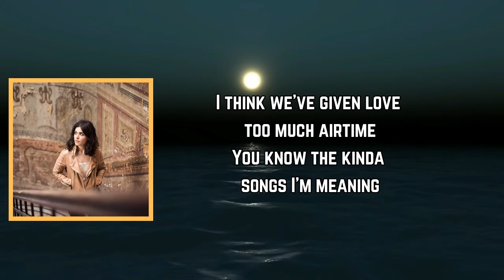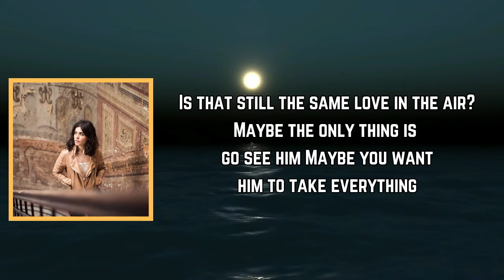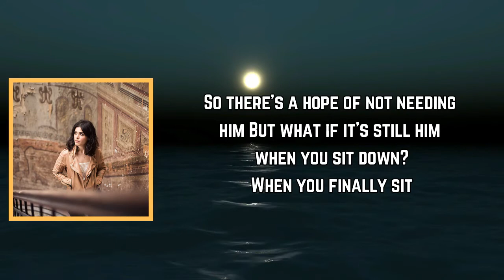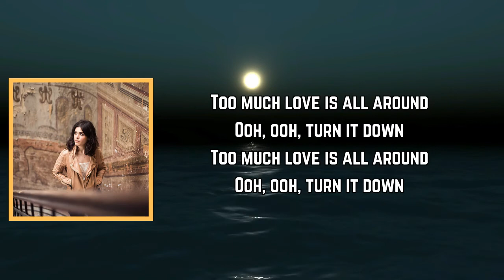Katie Melua - Airtime (Lyrics)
Airtime Lyrics:

[Verse 1]
I think we've given love too much airtime
When you call him heaven and you call him back
And you see the same needs in the new man
Tryna build on the love that he had
What if you still love him and he gives up?

[Verse 2]
You know the kinda songs I'm meaning
Maybe you'll forget him with a good night out
What if the dress is fine but it's too loud?
What if it's still him when you lie down?

[Verse 3]
Is that still the same love in the air?
Maybe the only thing is go see him
Maybe you want him to take everything
So there's a hope of not needing him
But what if it's still him when you sit down?
When you finally sit

[Chorus]
Ooh, ooh, turn it down
Too much love is all around

Album No. 8